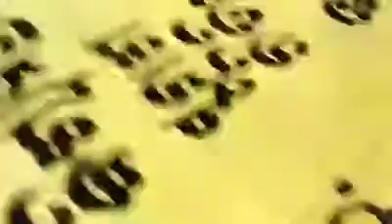Sambalpuri danda 2019 new